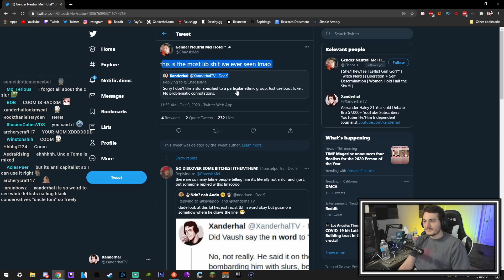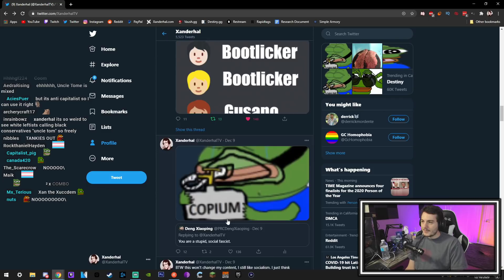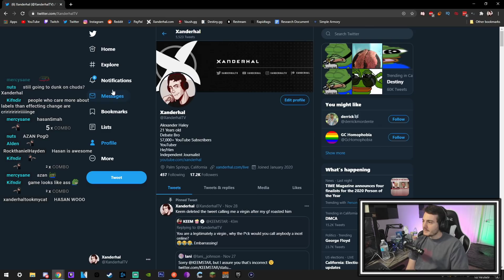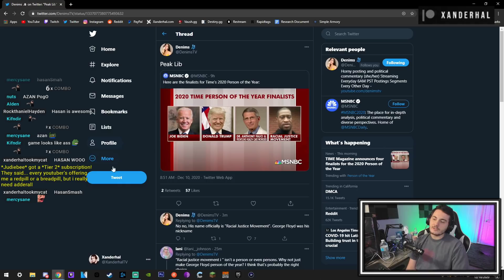Updating Everyone On My Politics (Goals, Beliefs & Pragmatism)